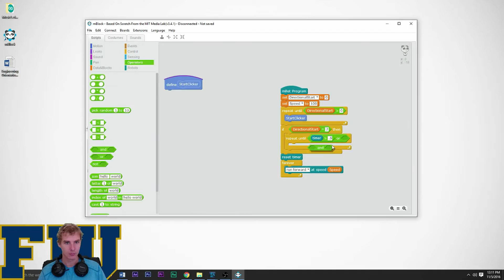Arduino Line Follower (Contest Winner)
FLD Contest Winner 2016! Arduino Mbot Line follower made using Mblock and the arduino IDE. It Solves intersections, U-turns, 3-point turns, Sharp and soft angles, stays on the line when required and avoids obstacles.Finished Bot is decked out with led's and plays it's own theme music.